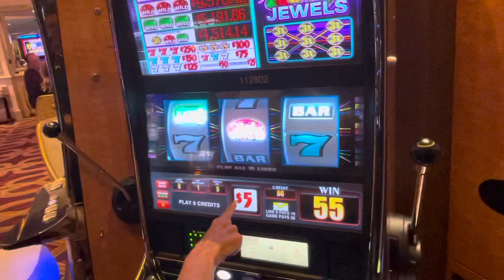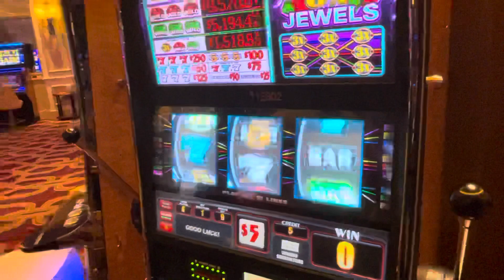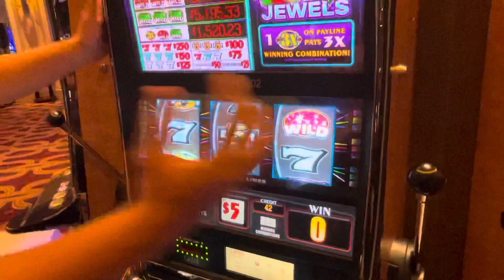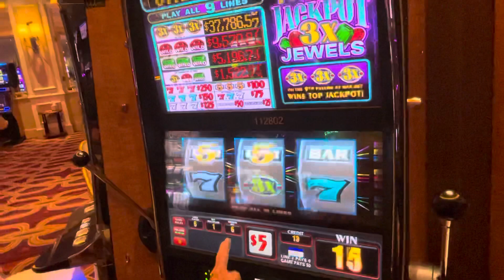3X Jackpot Jewels! $45 bets